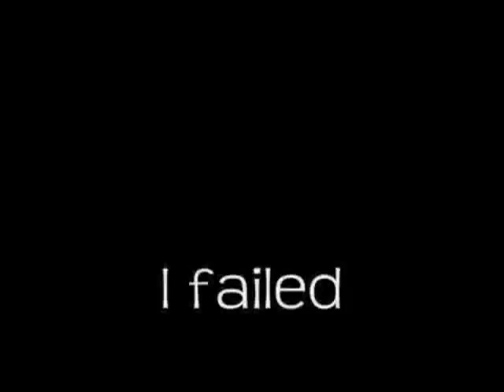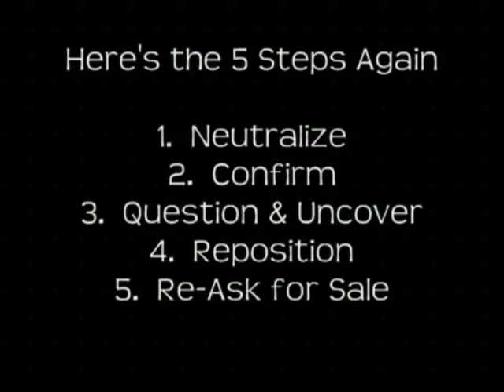Overcome Objections 5 Simple Steps) Persuasion Sales Skills MichaelBernoff.com - YouTube